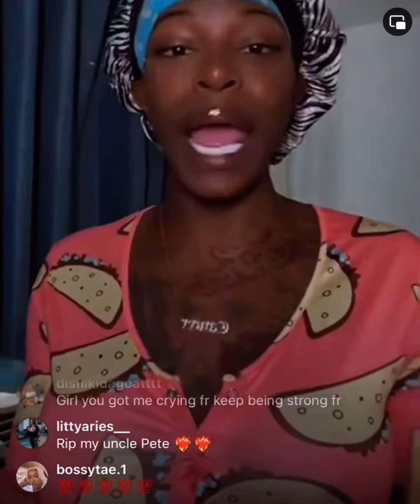Aakosha Peach Mclntyre Sister we don’t need you Peach Mclntyre!!! part2